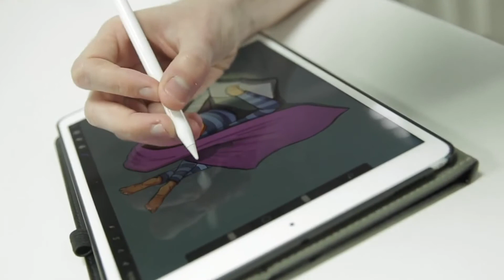Impacto digital en las fundaciones - Casos de éxito: Fundación Once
Jesús Herranz de Galaz, director de accesibilidad universal e innovación de Fundación Once, explica cómo la tecnología ayuda en dos ámbitos: la  formación en el empleo y la accesibilidad, como parte del informe 'Revolución digital en lo social, el Impacto digital en las fundaciones', publicado por la AEF.